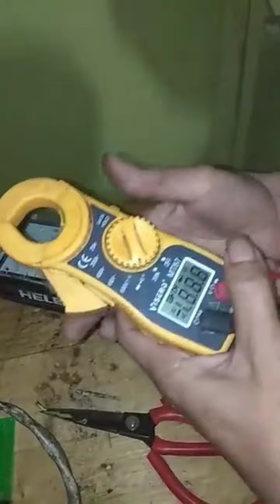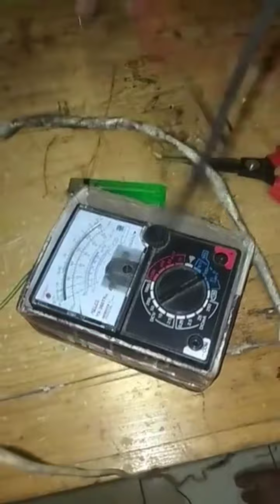TANPA BIAYA.... DINAMO MESIN CUCI MACET